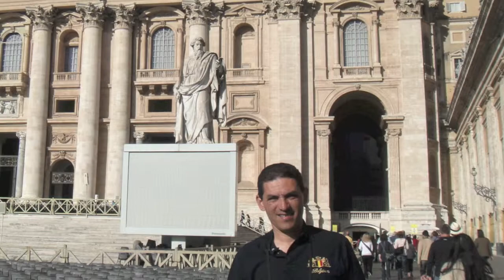Vatican Vacation Trailer 2010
Cortos de nuestro viaje al Vaticano